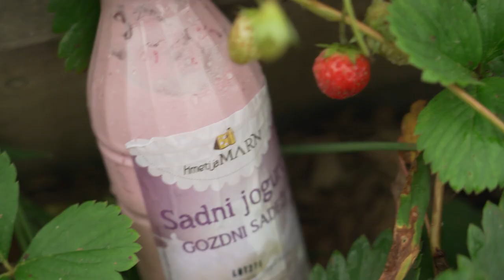Lidlova Lojtr'ca domačih | Izkušnje Petra Marna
»Prvo sem se malo bal, kako bo vse skupaj potekalo, ker je Lidl le večje podjetje. Ves strah je izginil, saj so bili v Lidlu Slovenija pripravljeni sodelovati pri vse vprašanjih - na vse sem dobil odgovore. Takoj sem vedel, da je Lojtr'ca tisto pravo,« pravi Peter Marn, ki je na Lojtr'co domačih postavil naravne jogurte kmetije Marn.

Če se strinjate, da je butično zares odlično, izkoristite priložnost in se prijavite na peto sezono Lidlove Lojtr'ce domačih. K prijavi vabimo vse, ki s srcem ustvarjate butične slovenske izdelke. Take, ki negujejo našo tradicijo, ki spoštujejo lokalne sestavine in pripovedujejo vašo kreativno zgodbo. Izbrani izdelki bodo naslednjo pomlad na policah vseh trgovin Lidl Slovenija.

Ne zamudite! Prijavite se z oddajo vzorcev in izpolnjenim obrazcem, ki ga najdete na Razpis je odprt do 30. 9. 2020.

Veselimo se vaše zgodbe.